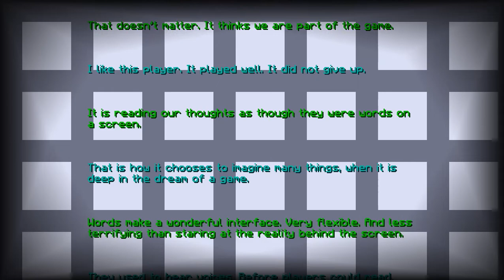Minecraft Bedrock roller coasters, END CITY TO ENDER DRAGON SPAWN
very cool and its really annoying to make it.